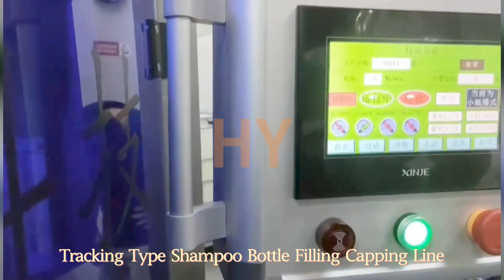HY| Tracking Type Shampoo Bottle Filling Capping Line | HYPFT2- 1000+HYXG 4C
Automatic Tracking Type Servo Motor Control Piston Filling Machine | None-stop Two-headed Liquid Filler

☆Technical Description of piston filling machine
Automatic tracking servo filling machine is controlled by PLC, touch screen and servo positioning. The bottle is convenient and quick to change and adjust. One-key adjustment, filling parameter setting and filling quantity adjustment can be carried out in the touch screen, and it has the function of specification parameter memory. The filling head adopts two-speed filling, which has the functions of diving filling and vacuum suck-back, and the filling process does not leak. The tank adopts liquid level control and automatic pump feeding. The outer frame of the whole machine adopts stainless steel environmental protection outer frame with beautiful appearance.

☆Product application
20-1000ml customized tracking type bottle none-stop liquid piston filling machine
For examples: tracking type filling machine, none-stop bottle liquid filling machine, shampoo filling machine, hair conditioner filling machine, handwashing liquid filling machine, liquid soap filler, shower gel dispensing machine, laundry detergent bottle filler, facial toner filling machine, hand sanitizer filler, facial cream filler, sauce bottle filler, gel dispensing machine, viscous liquid filler, lubricant filler, etc.
☆Main Technical Data of piston filling machine
1.Model:HYPFT2-1000
2.Heads:2pc ( 1 and 4 pcs available )
3.Capacity(BPH):200ml: Approx 2500
4.Volume:5-1000ml customized ( other volume is availabel : 200-2000ml, 500-5000ml)
5.Accuracy:≤±0.5%
6.Suitable Bottles:Height: 100-280mm, Diameter: Φ30-110mm, (can be customized)
7.Control method:Touch screen and PLC
8.Air supply:0.5-0.7Mpa
9.Dimension:200x110x220cm
10.Power supply:2.5kw
11.Voltage:415V/380V/220V/110V, Three Phases/One phase , 50/60Hz, customized globally

☆Automatic Tracking Type Servo Motor Control Piston Filling Machine | None-stop Two-headed Liquid Filler URL

▷Machine catalogues